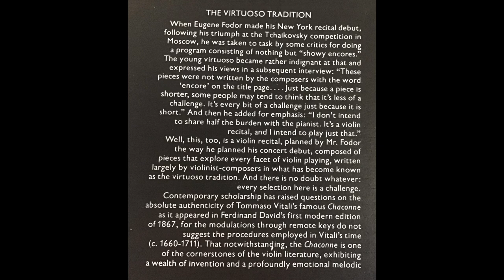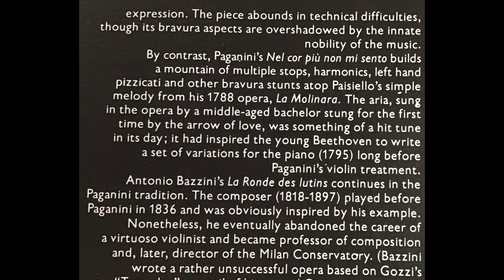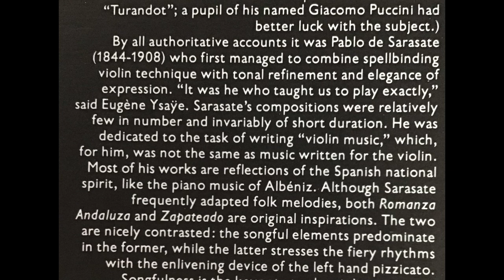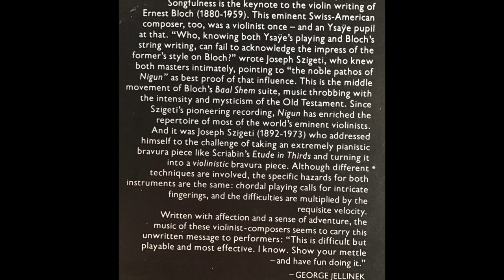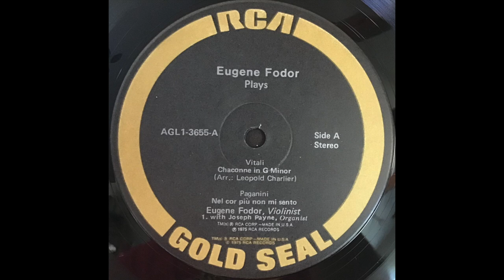Eugene Fodor plays Paganini variations on 'Nel cor piu non mi sento'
Paganini: Variations for solo violin based on 'Nel cor piu non mi sento' (from the opera 'La Molinara' by Paisiello), op.38

Eugene Fodor - violin

This vinyl recording is long out of print and is otherwise unavailable to interested listeners. My sole purpose for posting this video is to share the incredible artistry of this musicioan.